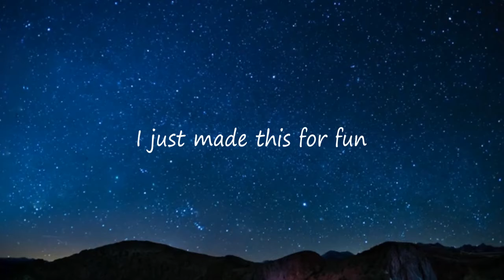Apex Sucks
Got Bored.